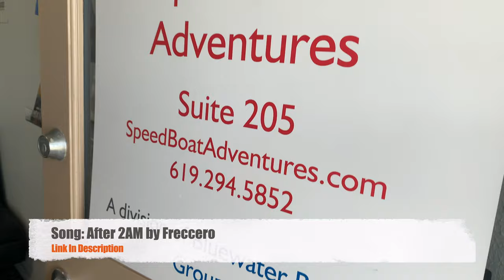San Diego Speed Boat Adventures for Speed Boating 🛥️🏖️🌊☀️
I had an incredible time at the San Diego Speed Boat Adventures Tour! This is essentially a San Diego Speed Boat Tour along with some crazy Speed Boating, where you drive your own Speed Boat. Although this video was filmed at San Diego Harbor in San Diego California, they have locations all over the country

😎San Diego Videos (Things to Do in San Diego, San Diego Nightlife, San Diego Travel Guide, San Diego VLOG videos - all my videos about San Diego California)